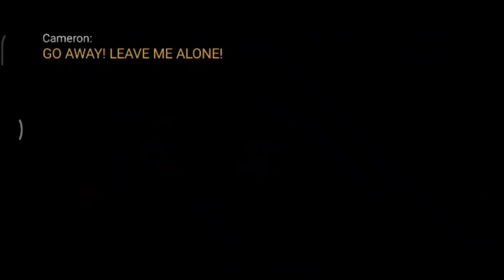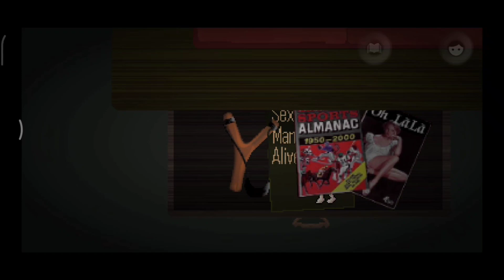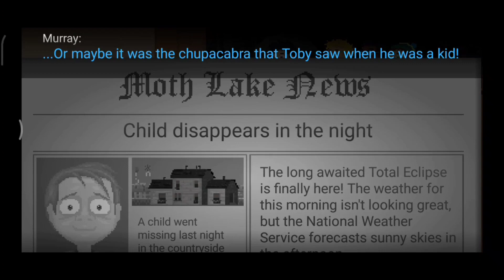Moth Lake | Part 1